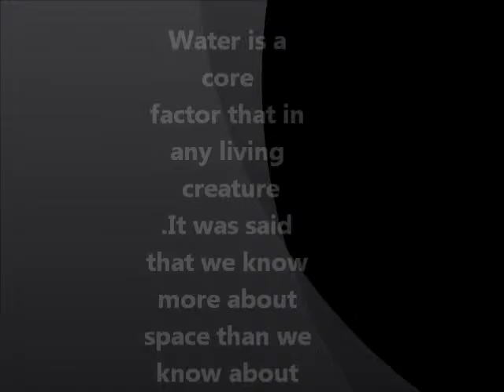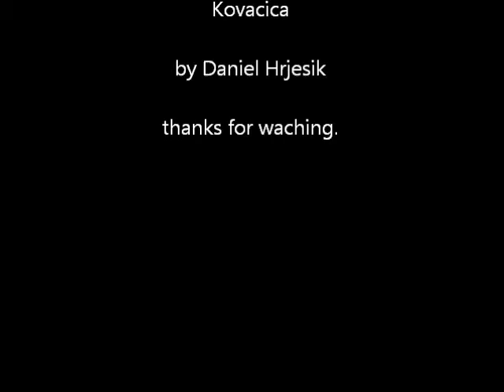Oceans hide interesting animals - are you scared?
Autor: Daniel Hriešik 7.razred, OŠ Mlada pokolenja Kovačica

Mentor: Darina Poljak, prof. informatike